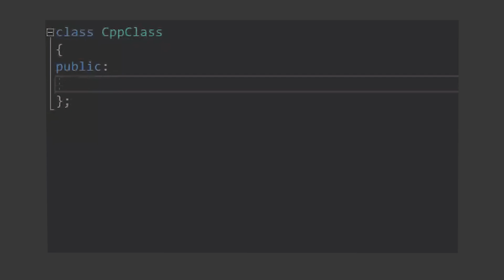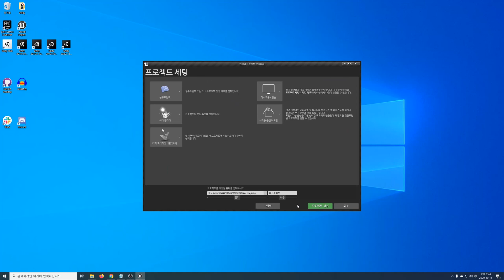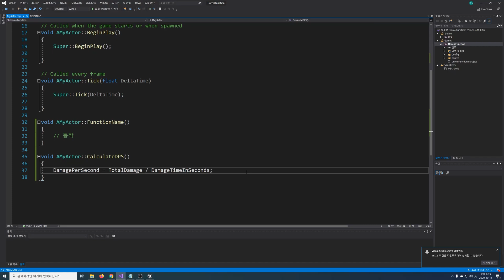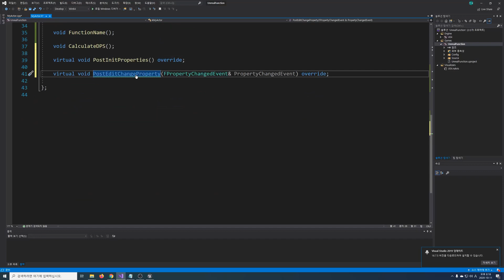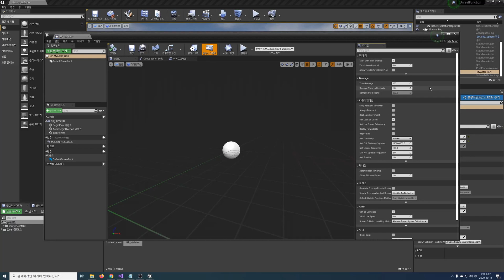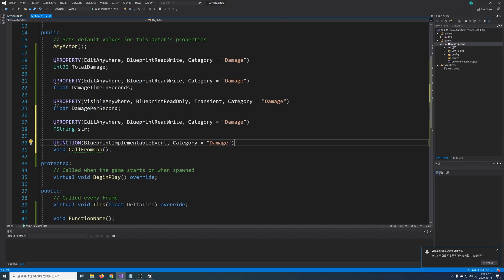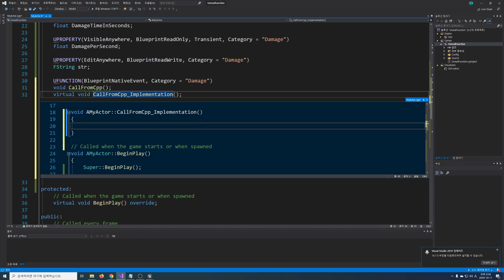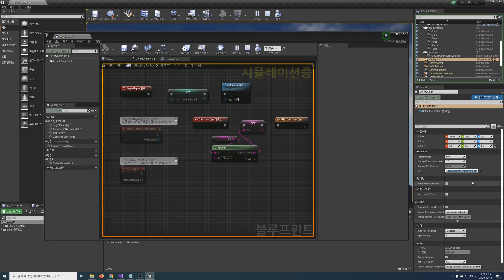UE4 C++ 프로그래밍 입문 (3) - 함수와 UFUNCTION | 언리얼 4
언리얼 C++ 클래스에서 함수를 만드는 방법과 UFUNCTION 매크로에 대해서 알아봅시다.

타임라인
0:00 개요
0:10 함수란?
2:18 새 프로젝트 생성
2:26 C++ 클래스 생성과 프로퍼티 선언
3:17 C++ 함수 만들기
7:19 C++ 함수 블루프린트에서 호출하기
10:16 블루프린트에서 구현한 기능을 C++에서 호출하기 1
11:58 블루프린트에서 구현한 기능을 C++에서 호출하기 2
13:55 블루프린트에서 구현한 기능을 C++에서 호출하기 3
14:53 마무리